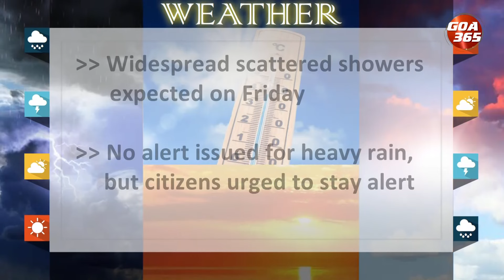FRIDAY FORECAST: IMD Says Widespread Rain Likely || GOA365 TVWeather